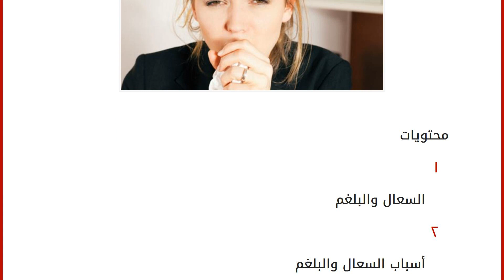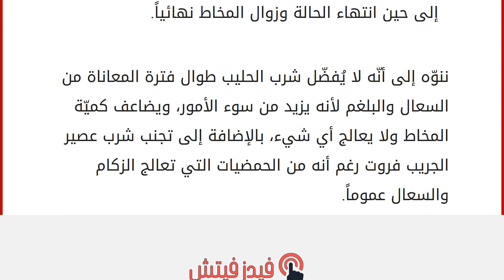أفضل علاج للسعال والبلغم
إقراألمقال كاملا :
محتويات
١ السعال والبلغم
٢ أسباب السعال والبلغم
٣ علاج السعال والبلغم
٤ وصفات طبيعية لعلاج البلغم والسعال السعال والبلغم
يُعتبر السعال من الحالات المرضيّة التي يتعرّض لها الإنسان خلال حياته خاصةً في فصل الشتاء البارد بسبب انتشار الفيروسات والميكروبات والهواء البارد الذي يدخل إلى الحلق فيضرّ به وبالأوتار الصوتية والرئتين وغيرها من أجزاء الجهاز التنفسي، ويكون عبارةً عن كحةٍ تكون إمّا مصحوبةً بالبلغم أو ما يُعرف بالمخاط أو تكون الكحة جافةً ومؤلمة. إنّ الكحّة هي وسيلة الجسم في التخلّص من الأجسام الغريبة التي تدخل إليه، ويشعر المريض معها بألمٍ في صدره كما لو كان حلقه مجروحاً. سنتعرّف خلال هذا المقال على أسباب البلغم والسعال بالإضافة إلى ذكر أفضل العلاجات للتخلّص من هذه الحالة. أسباب السعال والبلغم
يحدث السعال لدى الشخص جراء الكثير من الأسباب، نذكر منها: الأمراض الناجمة عن فيروساتٍ مثل حالات نزل